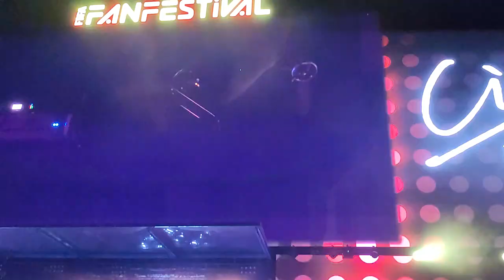Ciro y los persas and madness of argentenian fans